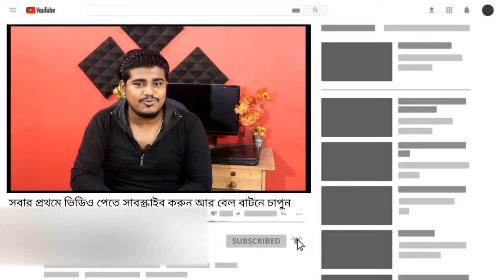স্টুডেন্টদের জন্য সেরা ল্যাপটপ | TOP 5 BEST LAPTOPS FOR STUDENTS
TOP 5 BEST LAPTOPS FOR STUDENTS

Under 20k laptop :

ASUS VivoBook 15 Laptop (256GB SSD )

ASUS VivoBook 15 (1TB HDD)

Under 30k laptop :

Lenovo Ideapad Slim 3i 10th Gen

Lenovo 82C7A006IH V15 ADA Laptop

Under 40k laptop :

Acer Aspire 3 Intel Core i3-10th Gen

HP 15 10th Gen Intel Core i3

HP 15s 15.6-inch Laptop

Mi Notebook 14 Intel Core i5 10th Gen Laptop

Under 50k laptop :

Mi Notebook Horizon Edition 14 Intel Core i7 Laptop

(8GB/512GB SSD/Windows 10/Nvidia MX350 2GB Graphics/Grey/1.35Kg), XMA1904-AF+Webcam

ASUS TUF Gaming

(FX505DT 15.6" FHD 120Hz Laptop GTX 1650 4GB Graphics /Ryzen 5-3550H/8GB RAM/512GB PCIe SSD/Windows 10/Stealth Black/2.20 Kg)

Acer Nitro 5 Intel Core i5-9th Gen Laptop

(8GB Ram/1TB HDD/Windows 10 Home/GTX 1650 Graphics/Obsidian Black/2.3 Kgs), AN515-54